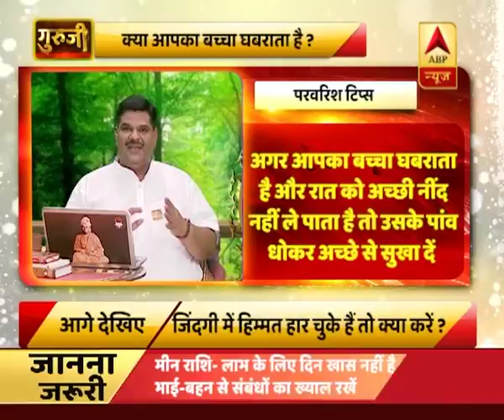गुरूजी: परवरिश टिप्स- अगर बच्चा घबराता है तो क्या करें ? जानिए | ABP News Hindi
गुरूजी: परवरिश टिप्स- अगर बच्चा घबराता है तो क्या करें ? जानिए